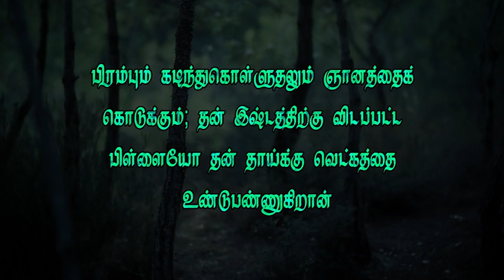Short message 830